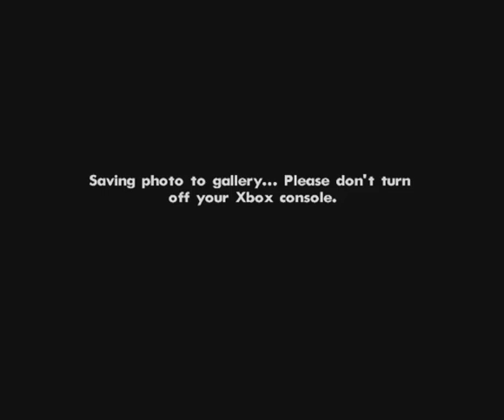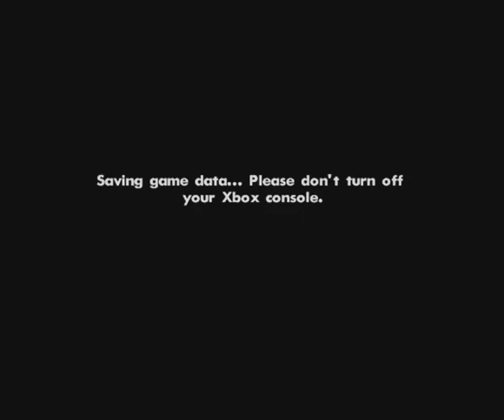Grand Theft Auto San Andreas pt52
This is my playthrough of Grand Theft Auto San Andreas for Xbox. I beat the ps2 version on release and the PC version in 2008. So for something different in my GTA marathon i chose the Xbox version. My playthroughs of GTA3 and Vice City are complete and on my channel i still plan on doing Liberty City stories and Vice City stories for ps2, GTA4 and the DLC for PC and eventually GTA5.